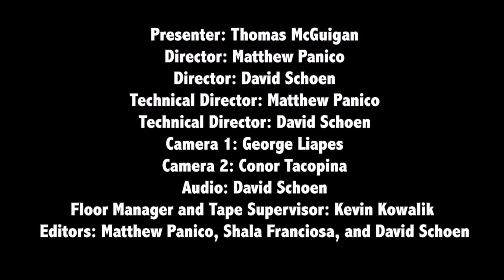Film Review with Thomas McGuigan: First Man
Thomas McGuigan presents a Film Review on the new movie that permeates with Oscar buzz: First Man (2018), starring Ryan Gosling as astronaut Neil Armstrong.